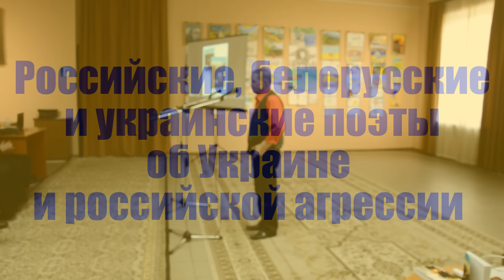Письмо кремлёвскому султану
Российские, белорусские и украинские поеты об Украине, любви к Родине, ёё защитниках и подлеце Путине!